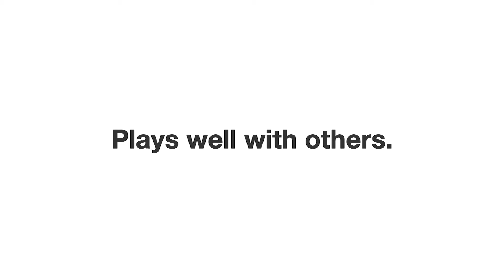KevinPopovic CeCeCantonphoto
Promo video of Kevin Popovic's high energy, professional speaking style captured by photographer CeCe Canton, 2014